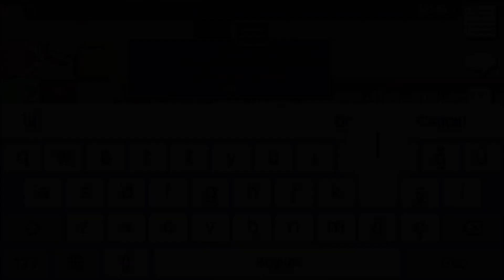Selling BuyFiesta For? w/ ALPEREN